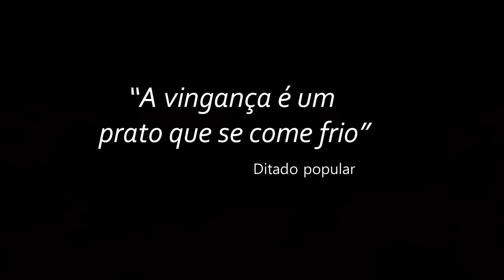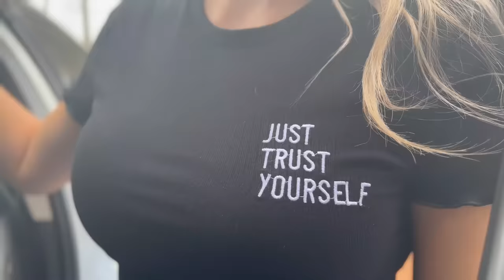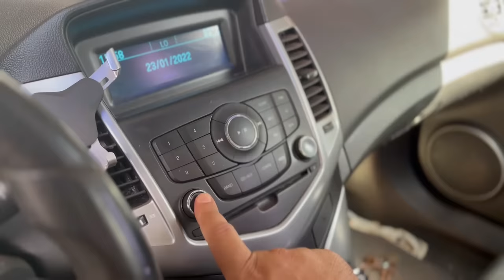A VINGANÇA DE UMA MULHER QUE FOI ENGANADA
Neste surpreendente filme de suspense uma mulher com o carro quebrado procura ajuda em uma oficina onde o seu ganancioso dono acaba colocando uma peça velha no automóvel para ganhar dinheiro fácil da desconhecida mulher. Horas mais tarde seu carro quebra novamente embaixo de um sol escaldante e ela quase morre, sendo salva por alguém que passa por ali. Agora ela está pronta para uma macabra vingança contra o mecânico desonesto.

CAPÍTULOS
00:00 - Prefácio
00:57 - A oficina
03:02 - Vamos enganar ela
04:00 - O aviso no rádio
07:17 - Alta temperatura
12:14 - Encontrada quase morta
13:05 - Convite para um café
14:46 - Café delicioso
18:02 - Vingança quente

Nos mande historias, livros ou presentes.
Phantasmagoria
Caixa Postal 038
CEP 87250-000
Peabiru- PR